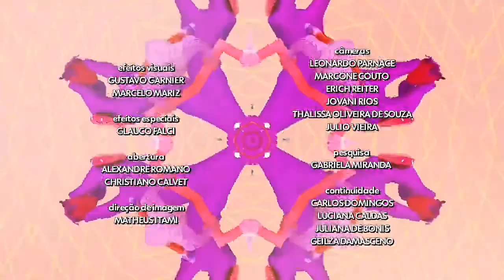O Que a vida me roubou - Congelamento em Haja Coração